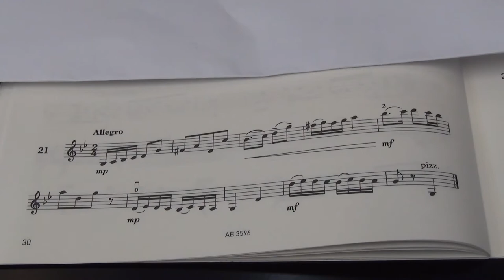Violin Grade 5 Sight Reading No 21 Allegro